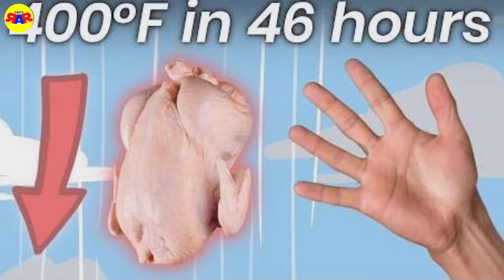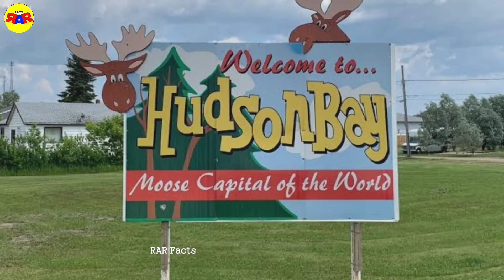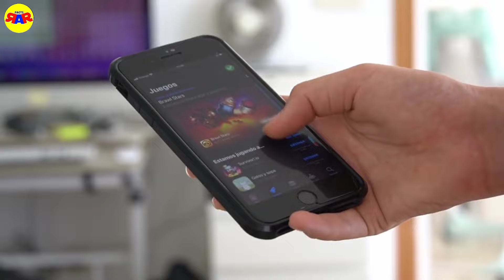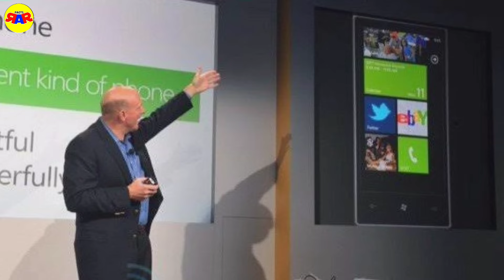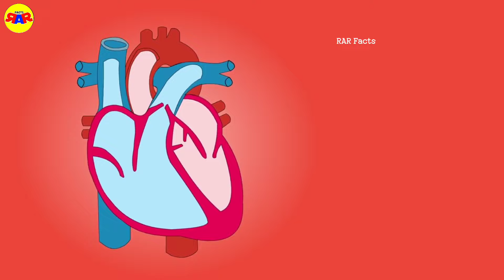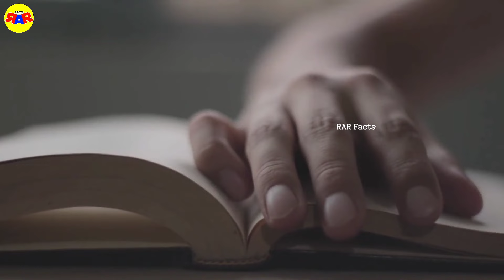Top 12 Facts In Telugu | Unknown & Amazing Facts | Interesting Facts in Telugu | Episode - 29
facts, facts in telugu, top facts in telugu, top 12 facts in telugu, unknown facts, top 12 interesting facts in telugu,

👉 Content in these video is my own Research On Internert, Articles, Local Information, Opinions, Author Comments, News, social media pages ,

👉 Music, photos, video clips,In These Video Credited to  original Creator